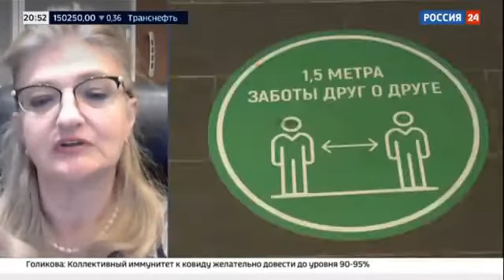О коллективном иммунитете против COVID-19. Россия 24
Рассказывает заместитель директора по клинико-аналитической работе ФБУН ЦНИИ Эпидемиологии Роспотребнадзора, доктор медицинских наук, профессор Наталья Юрьевна Пшеничная.